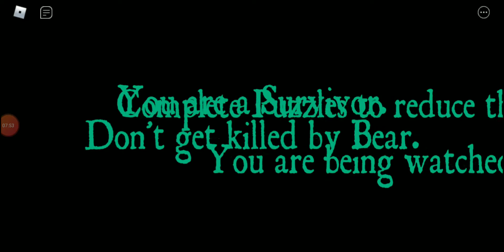I play a scary game